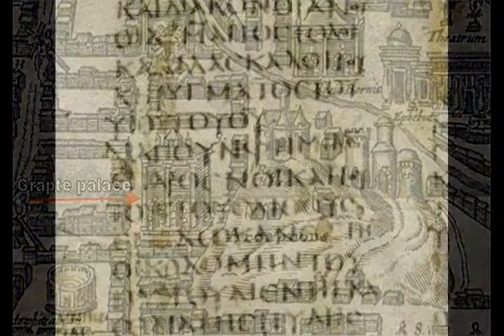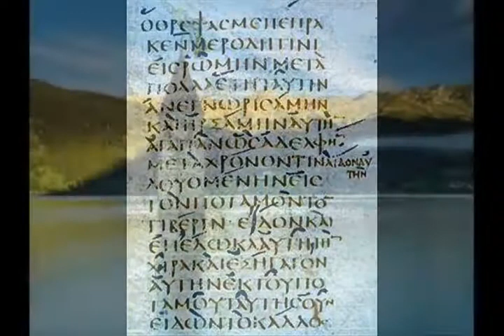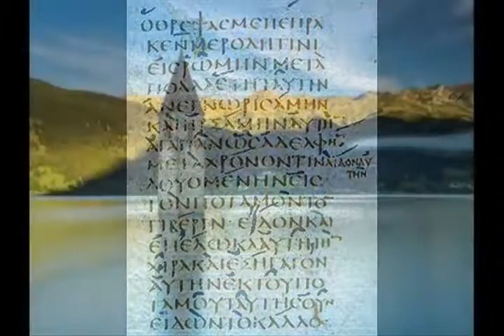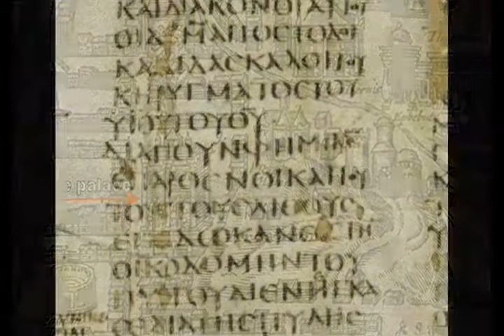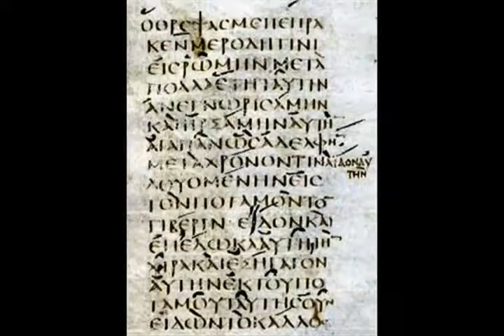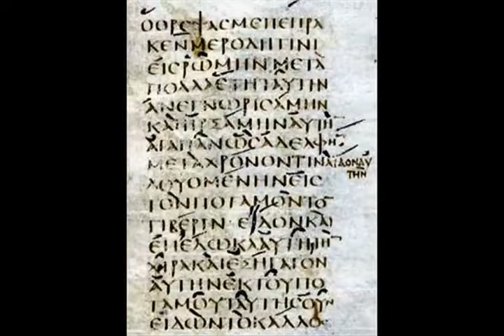Lost Books of the Bible 21 Shepherd of Hermas Visions MYgXsJCty2E 2 25 55